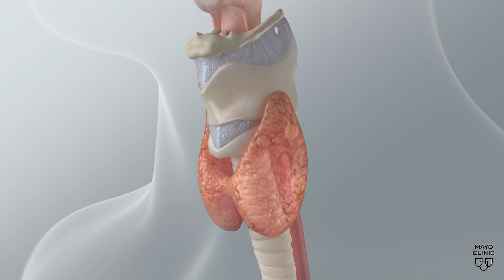Mayo Clinic Minute - The role of the larynx and how to protect it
When you talk, many parts of your body work together to make a sound. The larynx, also called the voice box, plays an important part in the process.

Dr. David Lott, a Mayo Clinic otolaryngologist who led the first known clinical trial on laryngeal transplantation in the U.S., says that, along with speech production, the larynx has a number of other vital roles.